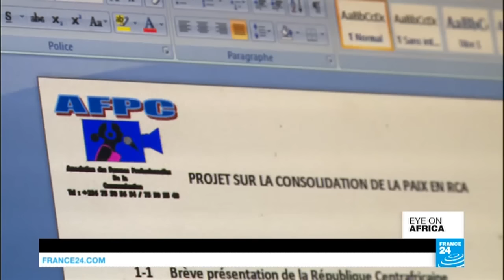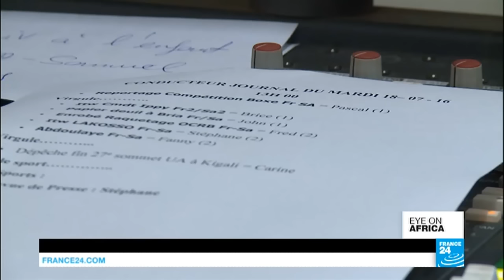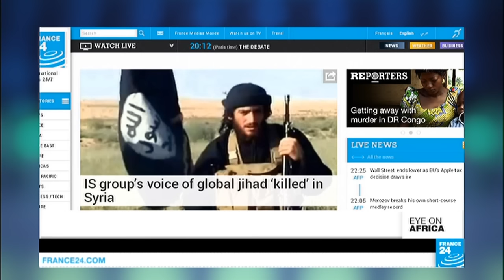Somalia: Car bomb outside presidential palace kills at least 10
On tonight's show: Somalia's capital is once again targeted by a fatal car bombing; at least 10 people are killed in the explosion. Also, Gabon is in the final stretch of a tense wait for the results of a closely fought presidential election between opposition frontrunner Jean Ping and incumbent Ali Bongo. And in a FRANCE 24 exclusive, we meet some of the Central African Republic’s female journalists who are trying to tackle the deeply rooted sexual inequality in the country head-on.